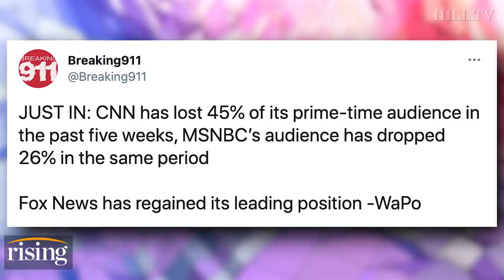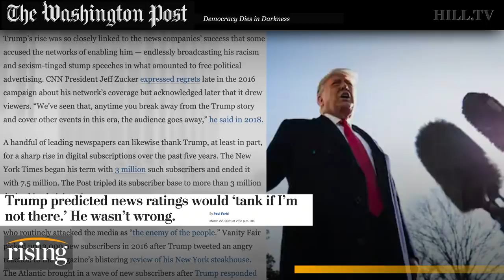Krystal and Saagar: CNN loses NEARLY HALF of primetime audience without Trump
Krystal Ball and Saagar Enjeti react to falling MSM ratings.